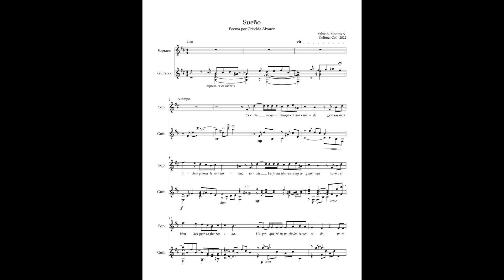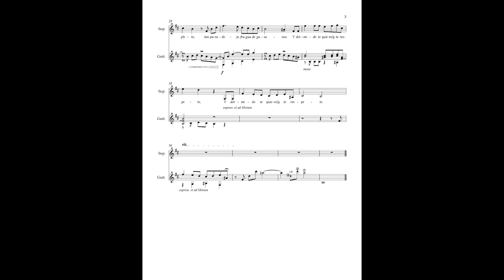Sueño (Poema por Griselda Álvarez) - Yahir Montes.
Soprano: Karina Velázquez
Guitarra: Jhostin Misael Guzmán

Canción para guitarra y soprano compuesta por el músico mexicano Yahir Alejandro Montes Natera. Perteneciente a su álbum "Historia Entre Volcanes y Palmeras"; proyecto financiado por la beca PECDA 2021 para jóvenes creadores.